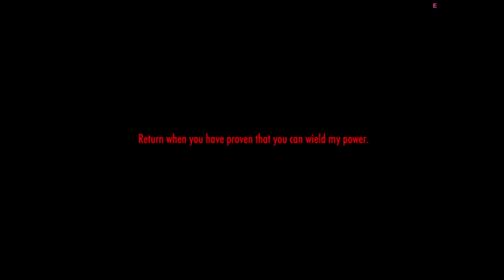EPIC "RISE FROM THE DEAD" GLITCH! | Yandere Simulator Myths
Yandere Simulator using the April 15th 2016 Gaming club update build. In this episode, we try out the new and awesome gaming club and we see their benefits, as well as some new features added & some sadly removed in the game. Leave a LIKE for more Yandere Simulator!